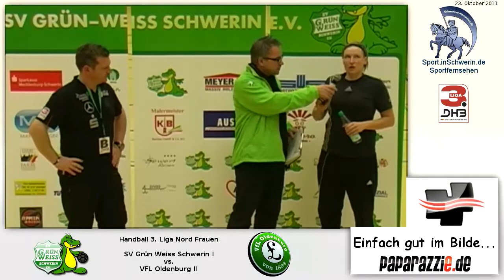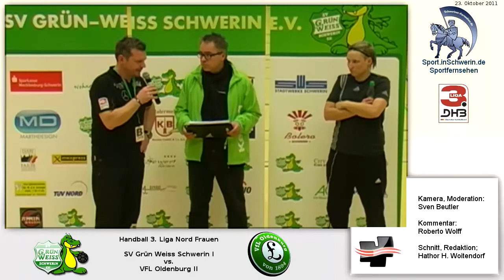Handball 3. Liga Nord Frauen 19:32 (7:12) SV GW Schwerin I vs. VfL Oldenburg II